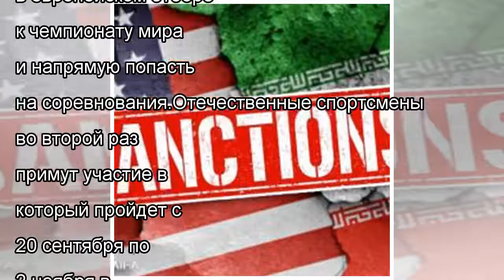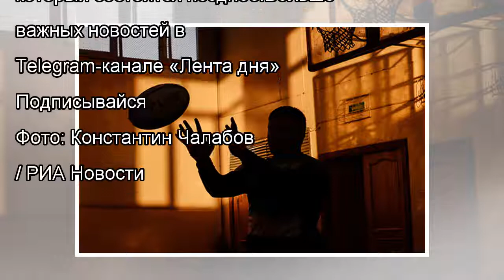Санкции против европейских стран открыли России путь на чемпионат мира по регби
Международная федерация регби (World Rugby) на своем сайте объявила, что сборная России выступит на чемпионате мира 2019 года из-за санкций, наложенны...